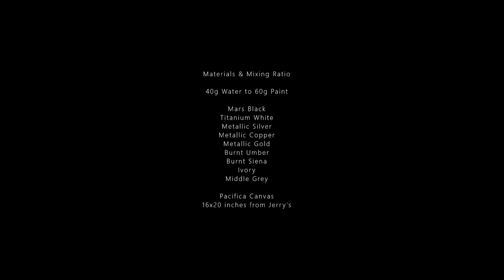Graceful Fluid Acrylic Pouring Art - Earth, Gold & Volcanic Rocks Acrylic Painting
By Ava's Artistry Studio

Our Commitment to Education through Arts

We commit 50% of purchases of any of our artworks to sponsoring a child attain primary education in Ghana, Liberia, or Uganda through INDESEEM INCORPORATED a non-profit organization that operates in these countries with headquarter in the Commonwealth of Massachusetts.

Materials & Mixing Ratio

40g Water to 60g Paint

Titanium White
Mars Black
Metallic Silver
Metallic Copper
Metallic Gold
Burnt Umber
Burnt Siena
Middle Grey
Ivory

Pacifica Canvas from Jerry's
16x20 inch